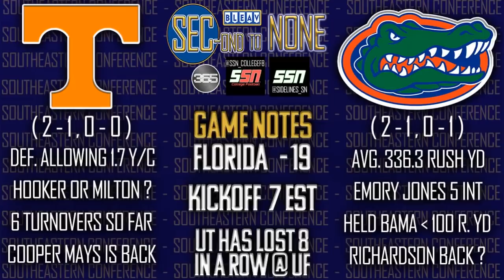Preview: 2021 Tennessee Volunteers vs. Florida Gators | Week 4 | College Football